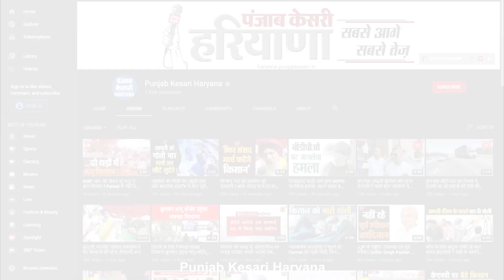मोबाइल चोर से शार्प-शूटर कैसे बना Ankit Sersa? Moose Wala पर दोनों हाथों से चलाई थी गोलियां